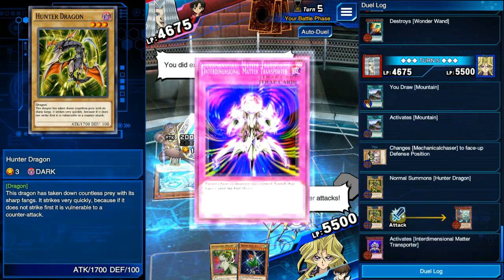Tag Duel Champs! - Yu-Gi-Oh! Duel Links Episode 100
This time around, Joey and Mokuba triumph together, giving us the Hard Tag Duel tourney title and also unlocking the Master difficulty. Congrats to us for reaching 100 videos in a series for the first time in the channel's 4-year history. If you liked this video and wanna see more Yu-Gi-Oh! Help us fight the reinvigorated view purge on YouTube and show YouTube all our views are legitimate! We cannot allow YouTube to keep stealing views earned from you, my honest and loyal fans! Spread the video around social media, on your Twitter or Discord, let YouTube know our views shouldn't be messed with! This purge is even taking away views from big channels such as Jacksceptieye! It must be stopped! Recently YouTube stole 10 million views from a single video going from 90 to 80 million views, further illustrating the problem of the view purge!

Also check out my buddy Mel on Twitter for her unique take on all things wrestling